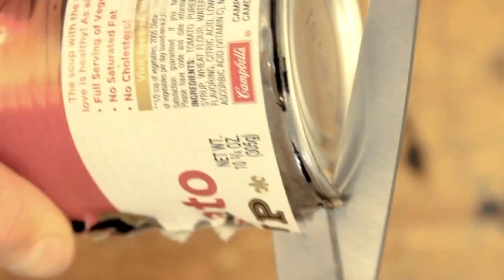soup can switchblade by Casey Neistat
a how to movie involving a soupcan and a comb.  i made these when i was little